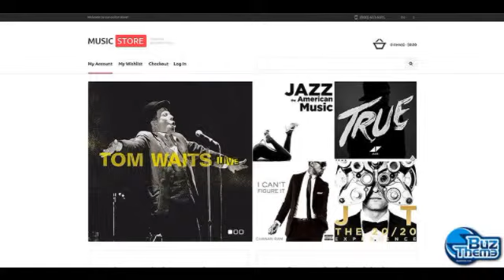Download Music Store Responsive Magento Theme by Cowboy TM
Magento Engine:
 1.8.1.x

Magento Compatibility:
 1.8.1.x